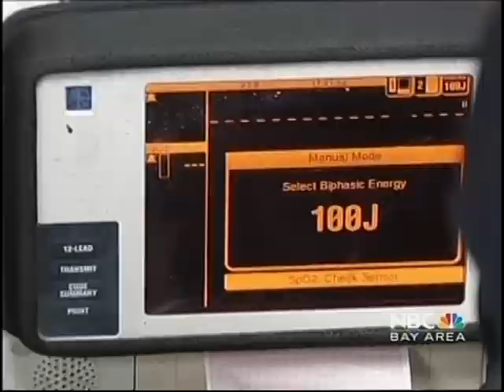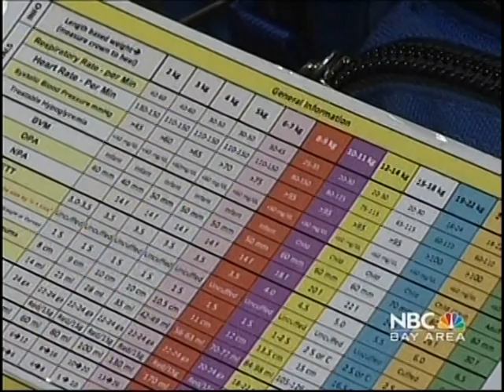NBC Bay Area profiles our PAWWS/Firefighters program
NBC Bay Area and reporter Marianne Favro produced a great story on our PAWWS/Firefighters program. Firefighters understand that the needs of pediatric patients are usually different from those of an adult. That's why Packard Children's is excited to partner with the PAWWS program to be certain those first precious minutes of a pediatric emergency are not lost. Aired October 11, 2011.